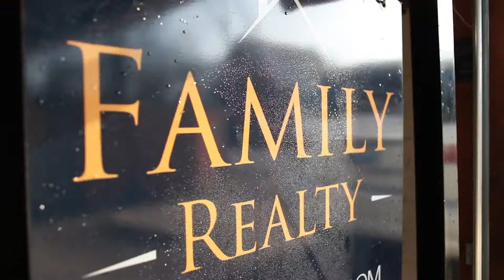Come Join Our Team at Family Realty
I am proud to announce that Family Realty is growing again, with 3 offices now open in the Highlands, Saint Matthews, and Indiana. We are looking for Realtors that want to make a change and grow their business. We are a unique real estate company that offers support and coaching that will help push your business to the next level.
We look forward to your future with Family Realty.